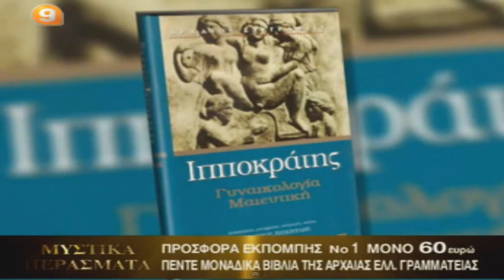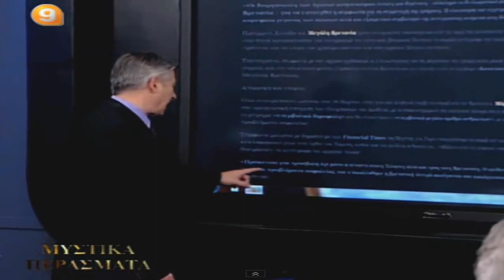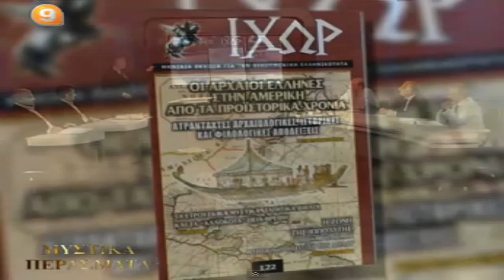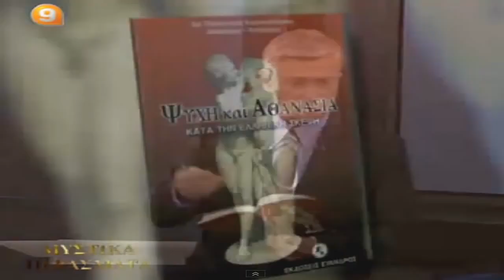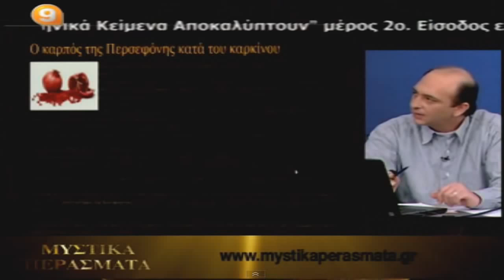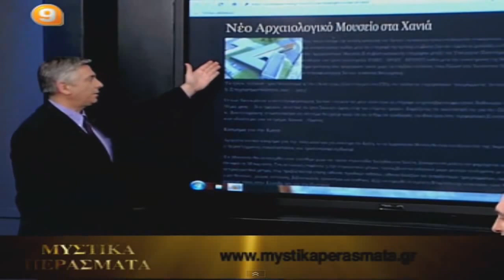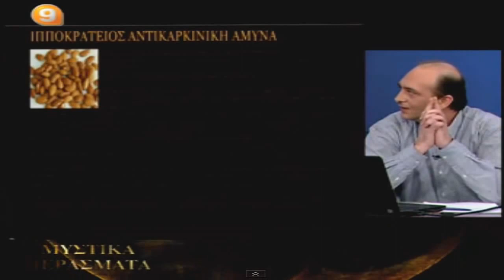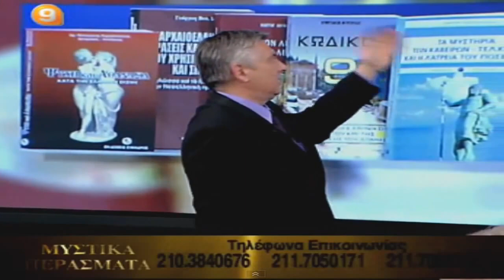ΜΥΣΤΙΚΑ ΠΕΡΑΣΜΑΤΑ, ΠΡΟΣΩΚΡΑΤΙΚΟΙ ΦΙΛΟΣΟΦΟΙ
ΜΥΣΤΙΚΑ ΠΕΡΑΣΜΑΤΑ
ΠΡΟΣΩΚΡΑΤΙΚΟΙ ΦΙΛΟΣΟΦΟΙ